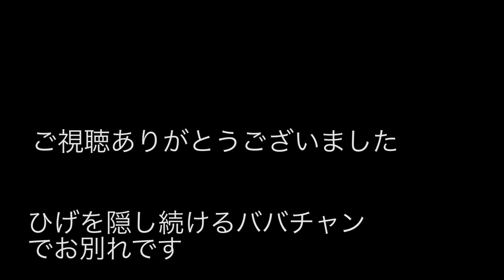【CM】渋谷WeekendGarageTokyo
Weekend Garage Tokyo
告知動画だyo
2017.5.7日曜お昼
open11:30
start13:00
前売り2500 当日3000
ご予約はお店HPからチェケラ!!!

おしゃおも系soulバンド【スパバンド】
《メンバー》
Key.           佐藤スパゲティ俊介
Vo.            ババチャン
Sax.          福島哲平
Gt.            中丸axnあつお
Ba.Vo        ダディー直樹
Dr.            田村胸騒ぎ賢作

＠spaband

《What is スパバンド》

リーダーであるキーボディスト=佐藤スパゲティ俊介率いる7人組のソウルファンク・バンド
高度な技術に裏打ちされた演奏をバックに、日常生活のミニマルな悲哀をコミカルな歌詞に 乗せソウルフルに歌いあげる。

今後のスパバンドのLive スケジュールはHPでチェケラ！！

Warner Music Japanより
スパバンド1stSingle『割り勘』配信中!!